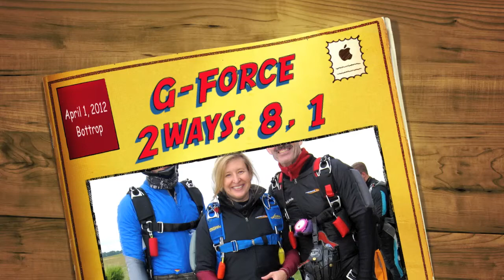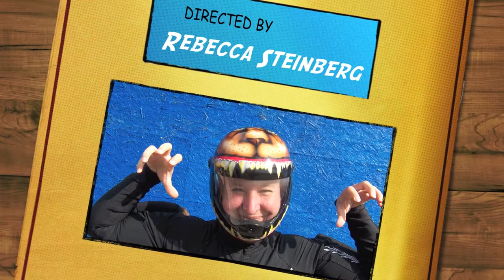G-Force Skydiving: Buddies Light, Spin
2-way Skydive Team Training: G-Force in the Bottrop wind tunnel Rebecca Steinberg and Ulrich Grude. Prep for the Bundesweiter 2-er Wettbewerb in June. Formations 8, 1: Buddies Light / Spin. Daedalus Tunnel Camp 5. Coach: Christoph. April 1, 2012. Germany.